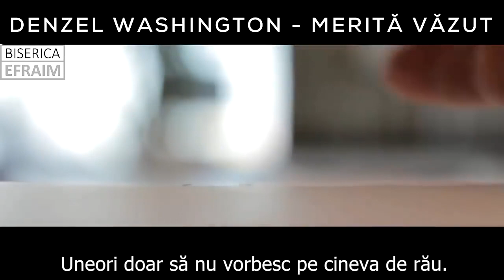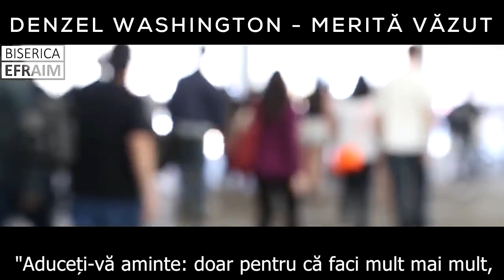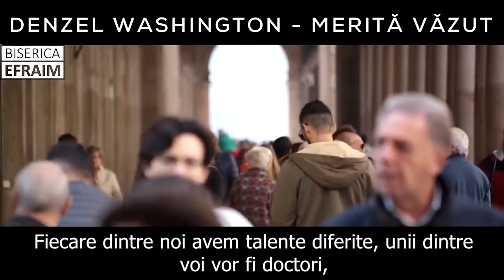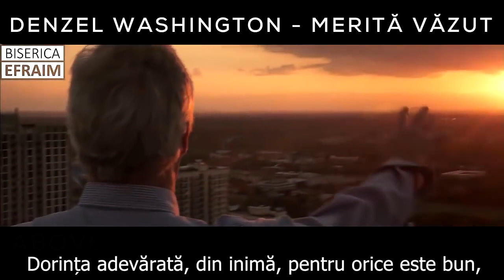Denzel Washington - Puneți-L pe Dumnezeu pe primul loc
Pune-L pe Dumnezeu pe primul loc!

Este atât de ușor să fim oameni care să-L ascultăm pe Dumnezeu din toată inima, este atât de ușor să ne punem încrederea totală în Dumnezeu, este atât de ușor să punem pe Dumnezeu pe primul loc.

Pentru mai multe mesaje de încurajare, cântări creștine, predici și îndemnuri ne găsiți pe pagina de facebook Mesagerul lui Hristos

Dumnezeu să te binecuvânteze pe tine și toată casa ta!
A M I N